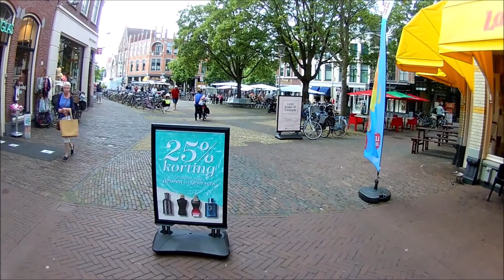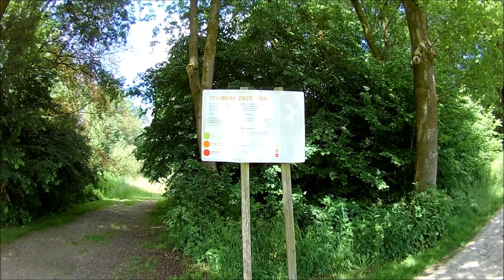Een middagje Sneek met Peter en Boukje 12-06-2021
Sneek is een stad in de gemeente Súdwest-Fryslân, in de Nederlandse provincie Friesland. Sneek ligt ten noordoosten van IJlst, ten noordwesten van Joure en Heerenveen, ten zuidwesten van Leeuwarden en ten zuidoosten van Bolsward.